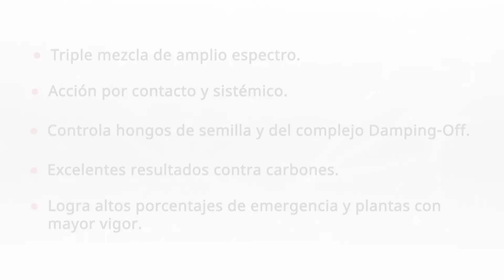Rancona Trío | El terápico de semillas para cereales de invierno